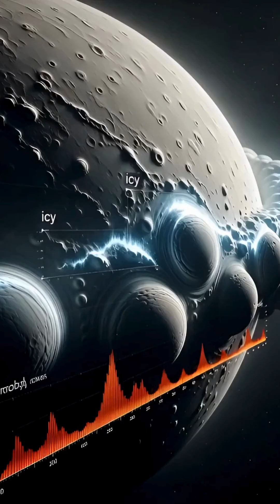Comet Interceptor The Space Mission Waiting for an Unknown Comet ESA & JAXA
Imagine a spacecraft silently waiting in deep space… without knowing its final destination. 🌌
Comet Interceptor is one of the most ambitious missions by the European Space Agency (ESA) and JAXA, designed to study a pristine comet — or even an interstellar object — never seen before.

Unlike traditional missions, this spacecraft will launch in 2029 and remain parked at a stable point in space until its target is discovered. When the moment arrives, it will deploy two probes that will fly closer to the comet’s nucleus from different directions, collecting unique scientific data about the original materials of the Solar System.

🔭 In this video, you’ll discover:

What the Comet Interceptor mission is

Why it launches without a predefined target

How it will study untouched comets

What secrets it may reveal about the origin of the Solar System

The possibility of exploring an interstellar visitor

✨ The next visitor to our Solar System may already be on its way…